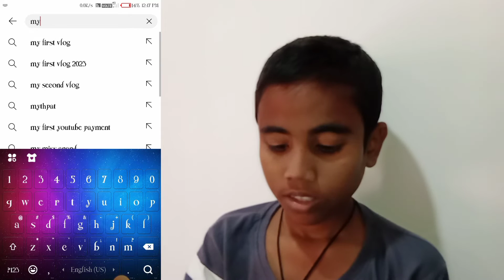Clickbait King || clickbait thumbnail @MRINDIANHACKER @Mythpat@ManojDey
Clickbait King   @MRINDIANHACKER  @Mythpat